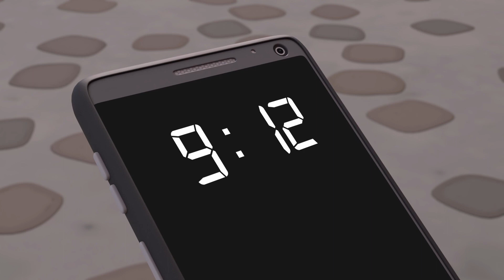Team Jay - Best Time Travel Moments! | Series One | Compilation